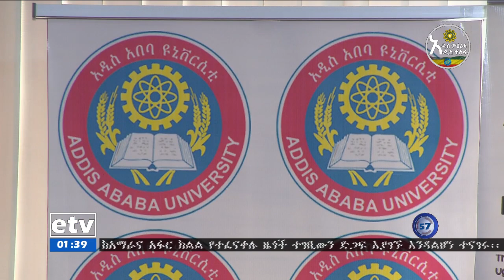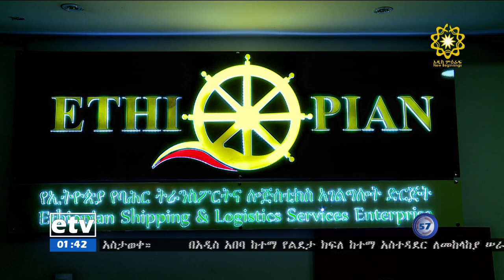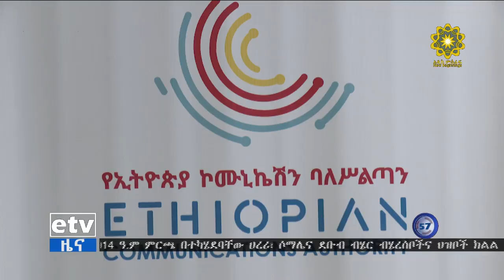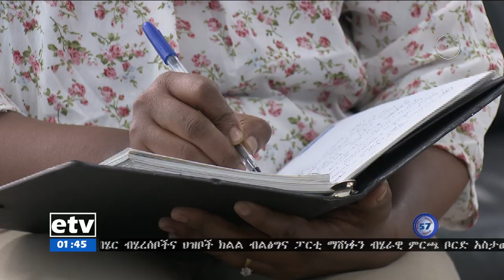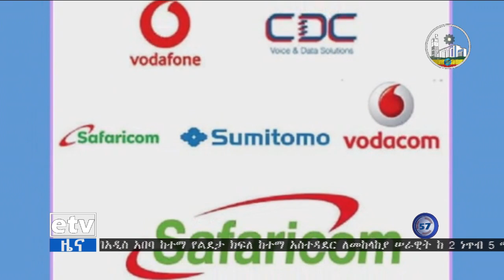የምሽት 1 ሰዓት ቢዝነስ ዜና … ጥቅምት 2/2014 ዓ.ም